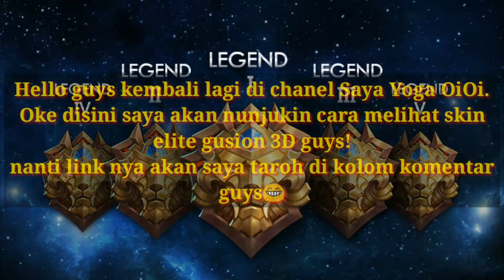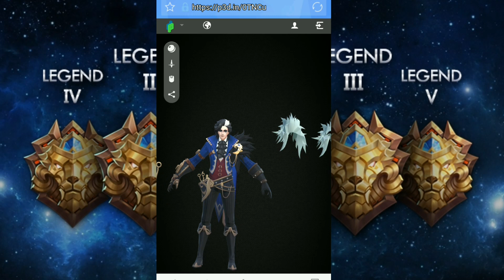Animation 3D New Skin Elite Gusion Gameplay Upcoming guys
My Pin           : D78AA26B for join Grup

Maksih buat kalian yang sudah support/memotivasi saya buat update" video terbaru pastinya buat kalian semua :D

Music/ Back Sound :
1.
2.